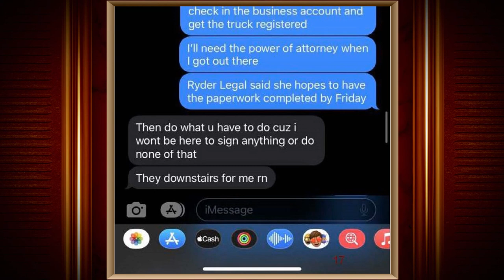Did Man Steal Money from Incarcerated Friend? | Part 2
Daudi claims he was handling Anthony's business transactions. Do the judges believe him?